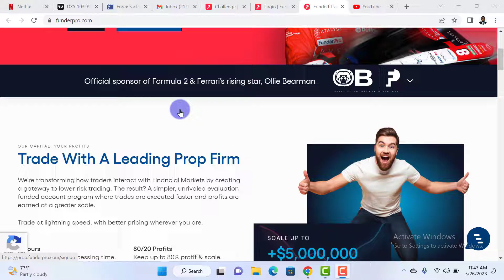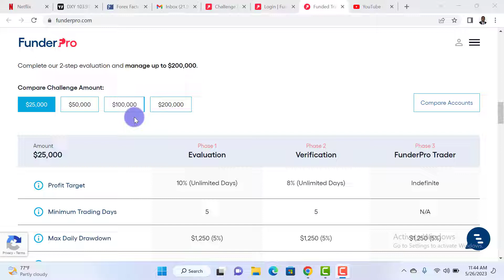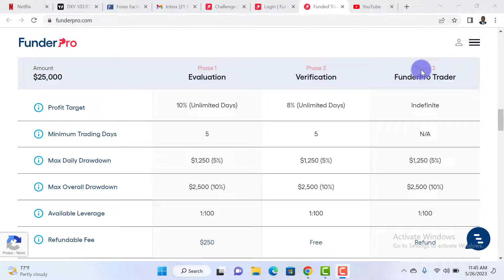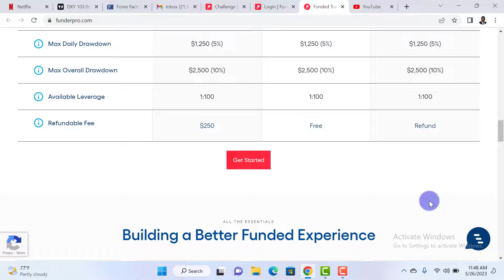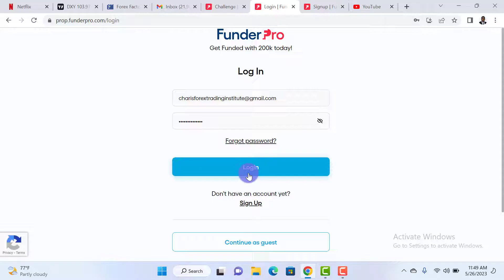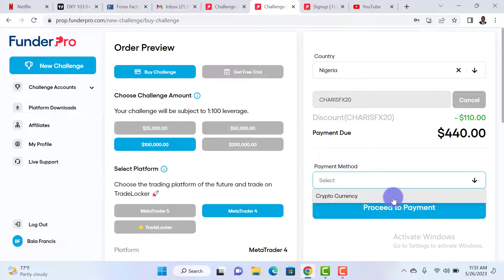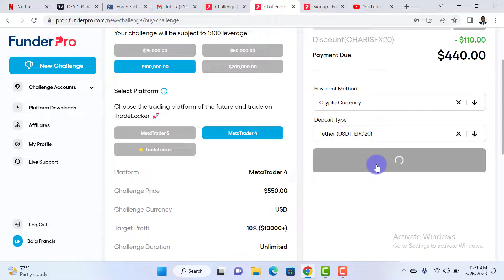EASY forex funding with FunderPro |Prop firm|proprietary trading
To Join My Forex/Synthetic Training and Mentorship, kindly reach me using this
Cheers and God bless Risk Disclosure: Futures and forex trading contains substantial risk and is not for every investor. An investor could potentially lose all or more than the initial investment. Risk capital is money that can be lost without jeopardizing ones’ financial security or life style. Only risk capital should be used for trading and only those with sufficient risk capital should consider trading. Past performance is not necessarily indicative of future results.